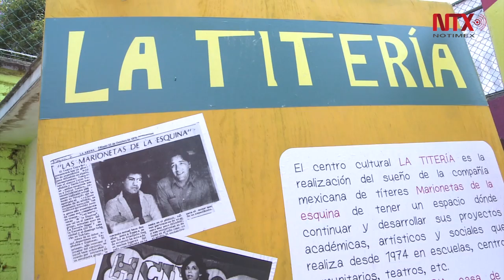Personajes lúdicos que conquistan corazones: los títeres de Coyoacán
Un lugar en donde el público infantil vive momentos mágicos que los conduce a liberar la imaginación y la creatividad